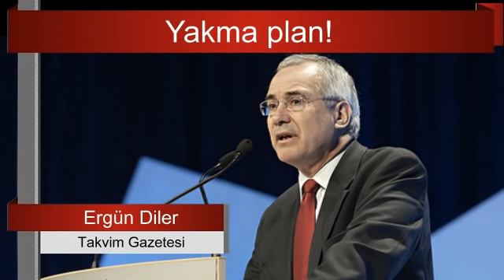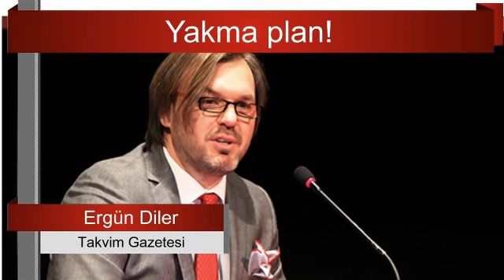Yakma plan!.. Ergün Diler ve Bekir Hazar yazdı... Sesli Makale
"Peki SIFIR KARBONYEŞİL ÜRETİM nasıl ortaya çıktı? Yıl 2005'ti... ABD İngiltere'yi yanına alıp Irak'a girmiş PETROL dünyanın zirvesinde yer almaya devam ediyordu. Gordon Brown ve Tony Blair tam bu tarihte PROFESÖR'e "İklim, politika ve ekonomiyi yan yana getirip bir dünya hayal edin ve bunu bizimle paylaşın" talimatı verdi. Belli ki onlara da daha yukarıdan gelmişti! "
yazıyı okumak için tıklayınız :